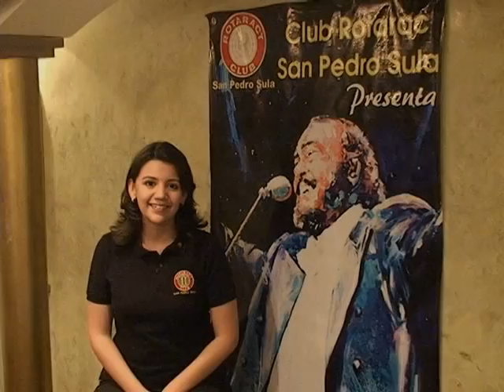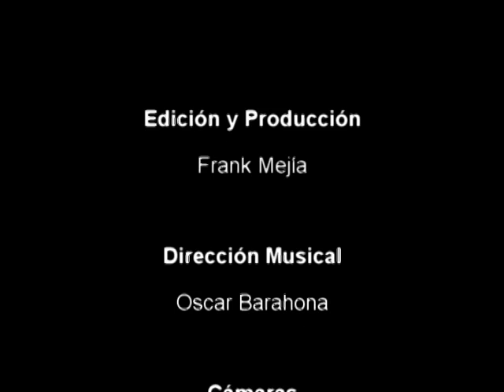Club Rotatact San Pedro Sula Presenta: Eternamente Pavarotti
Club Rotaract San Pedro Sula Presenta: Eternamente PAvarotti  Este 24 de Mayo del 2010 en el Teatro Jose Francisco Saybe. Boletos ala Venta con valor de 500 lps